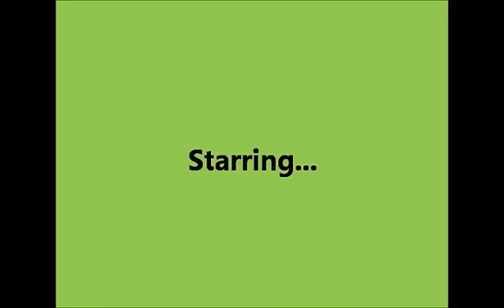The Disappearing Act Ep.11 (The Castle)